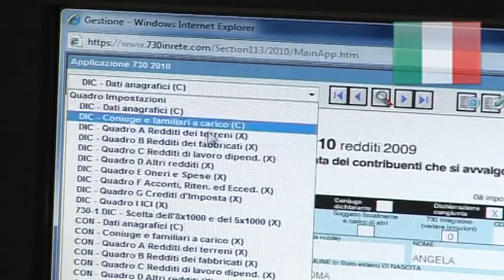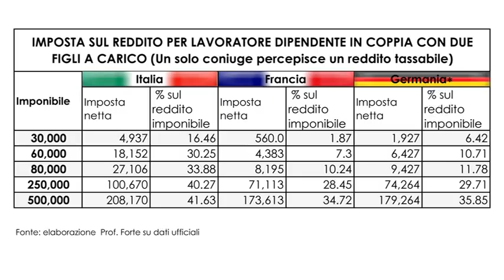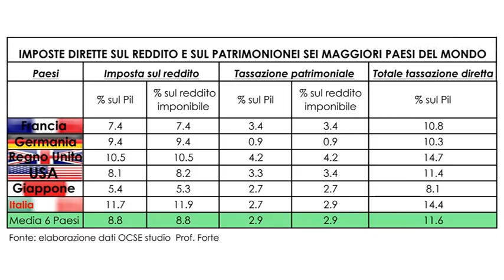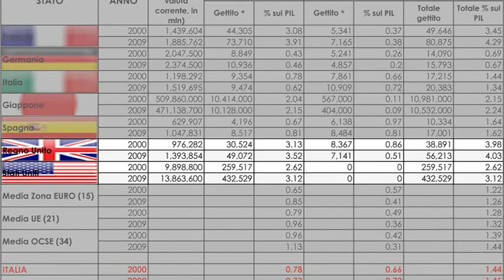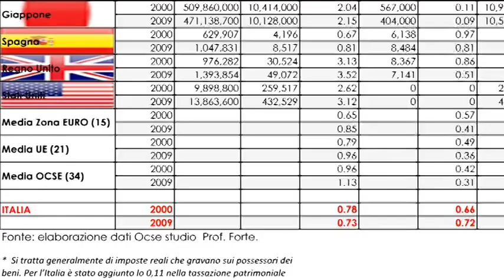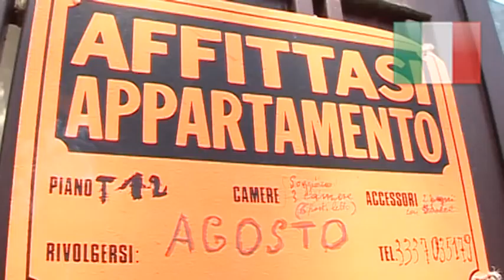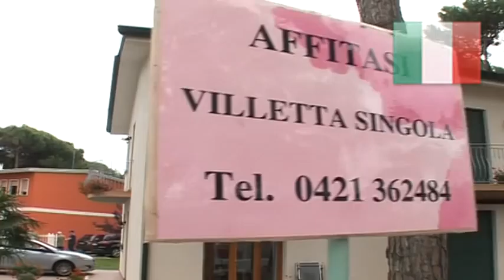Fiaip: In Italia la pressione fiscale su casa e redditi é la più alta d' Europa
Il servizio evidenzia come in Italia i cittadini soffrono per un carico fiscale sovradimensionato sugli immobili: penalizzati i redditi medio bassi, le famiglie oltre alla proprietà immobiliare diffusa. Fiaip spiega come, per la pressione fiscale diretta sugli immobili, il cittadino italiano é penalizzato rispetto ai regimi fiscali vigenti negli altri Paesi dell'Unione Europea.